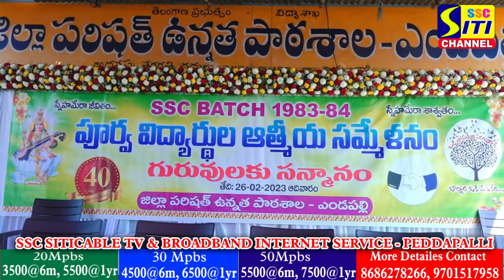ఎండపల్లిలో పూర్వ విద్యార్థుల ఆత్మీయ సమ్మేళనం.గురువులను సన్మానించిన పూర్వ విద్యార్థులు